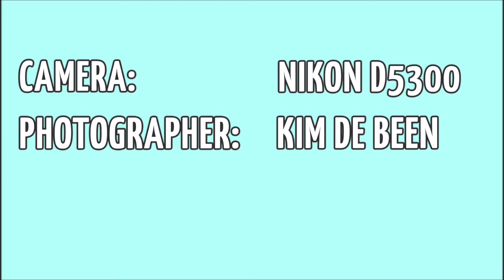Nikon d5300 + Sigma 105mm f/2.8 EX DG macro OS - bumblebee photography (photos + settings)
Bumblebee photos taken with the Nikon d5300 + Sigma 105mm f/2.8 EX DG macro OS. Photo slideshow with settings.

Photos taken by Kim de Been.
These images may not be used for other purposes.